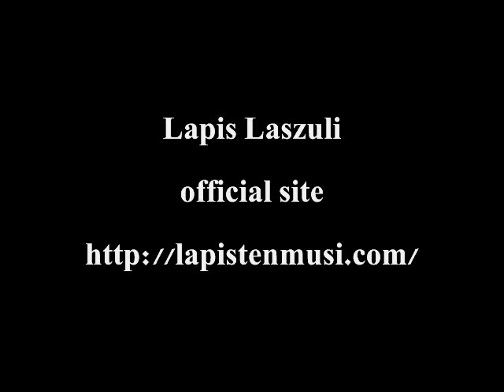Lapis Lazuli サーピエンテ・ダークエタ HYBRID ZONE vol.4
2010年7月25日(日)桜坂セントラルHYBRID-ZONE vol.４

プログレッシブロック、ポジティブパンク、サイケデリックロック・・・ 沖縄在住の３人組によるその他多種多様な音楽は、唯一無比の世界を繰り広げる。
トリップ感満載の歌と、独自の世界感を漂わせる楽曲は、聴く者皆に陶酔感を味わせ・・・アナザーワールドへと誘う。

Ba＆Vo./もけ
Gt.＆Cho＆テルミン/せりー
Dr＆Cho＆笛./NITTA